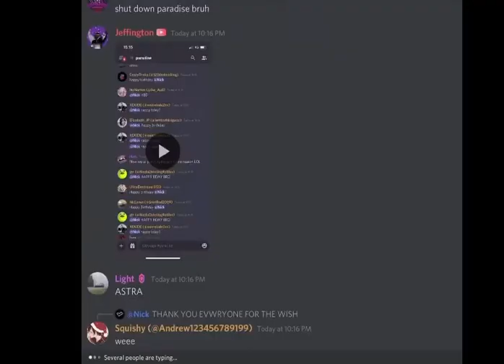Nick birthday loonboon